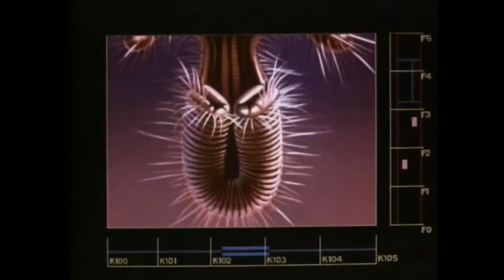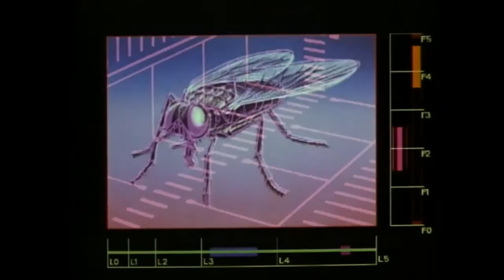La Mouche - The Fly (Bande Annonce V.F.-Officielle)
Synopsie : Le scientifique Seth Brundle met au point une machine, qu'il prétend : va révolutionner le monde. Il va se servir de cobaye et tester sa machine. Pendant ce test, tous ne va pas se passer comme il pensait que ça se passera.
Dans les Principaux rôles : Jeff Goldblum, Geena Davis, John Getz.
Réalisation : David Cronenberg
Réalisation-Montage
JCANTONNY